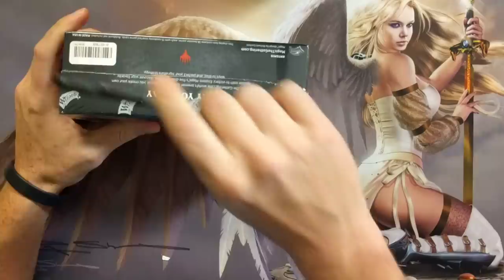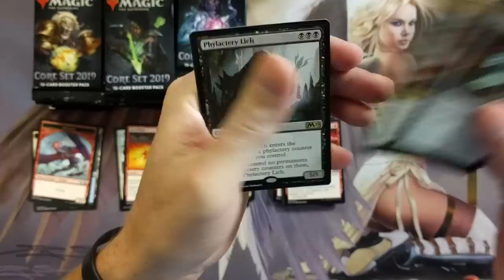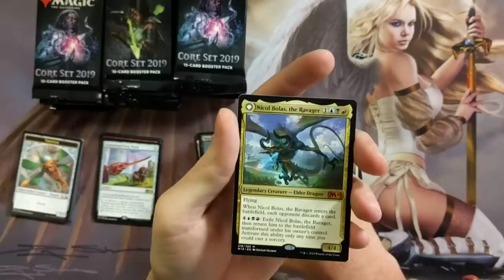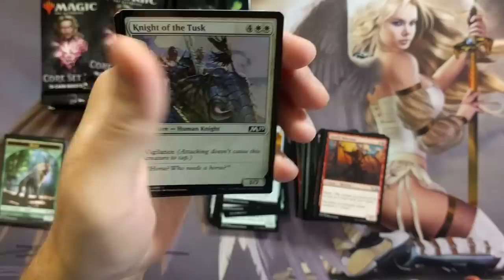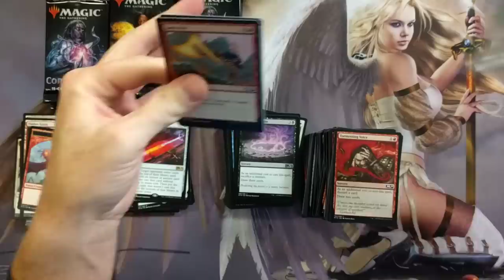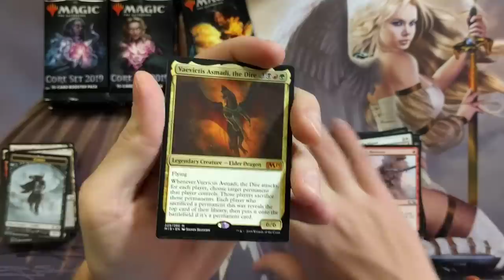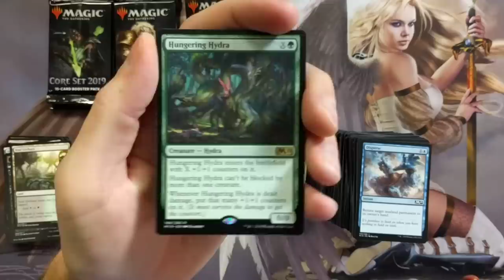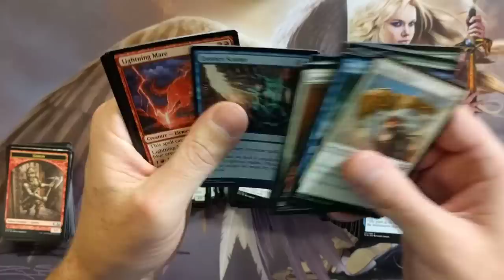Massive Pull! | MTG Core Set 2019 Booster Box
Best Core Set 2019 Box I've opened.  Can You Do Better?

-Fan Mail-